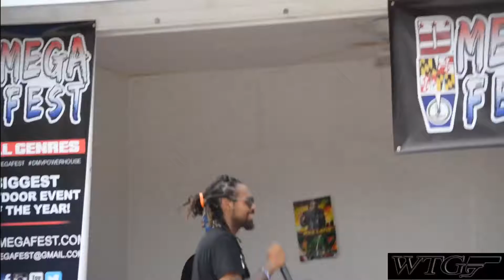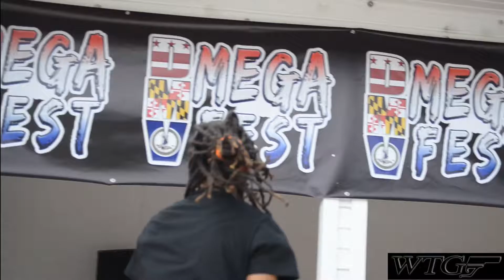Mazi ThrowBack x ODEE ENTV Live @ DMV MegaFest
D[M]V MegaFest Powered By WithoutTryin